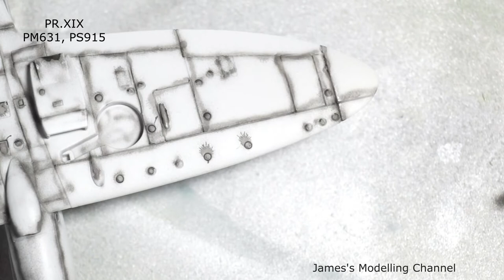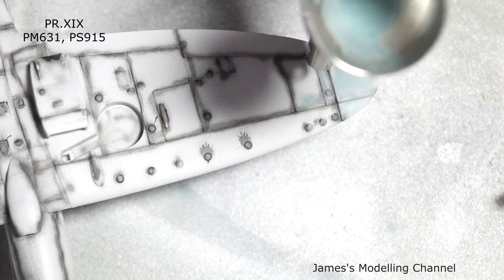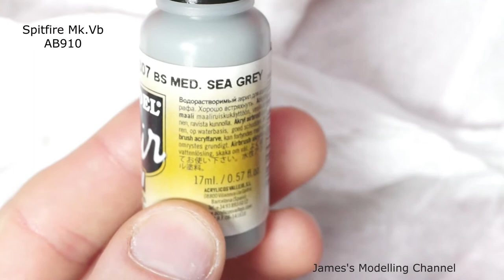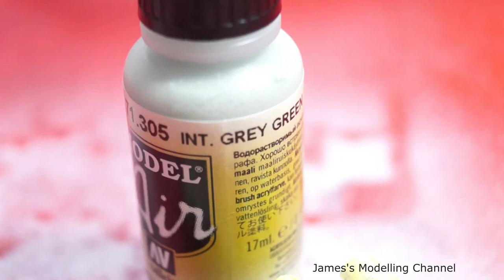Airfix 1/72 Fighter Collection Part Two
Part two showing the paint steps of each aircraft didn't encounter any problems apart from the canopy frames aren't raised much I struggled to mask them.